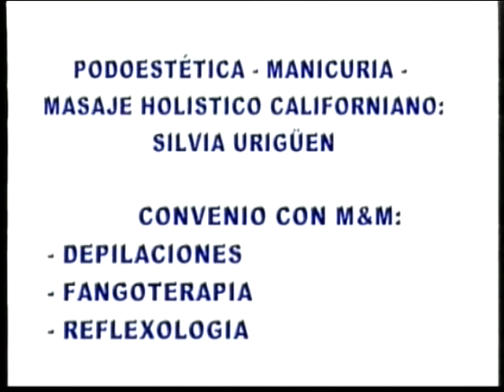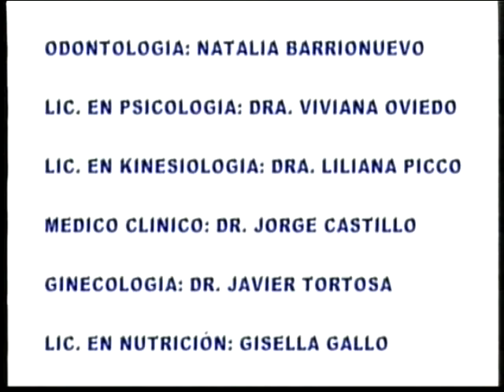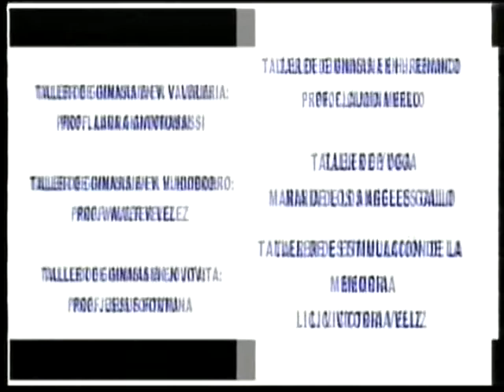Educacion@Educadores Programa 4